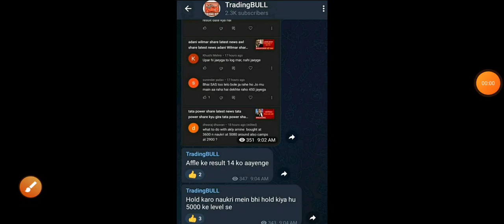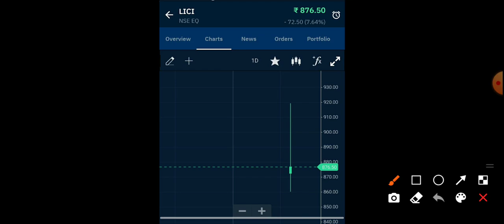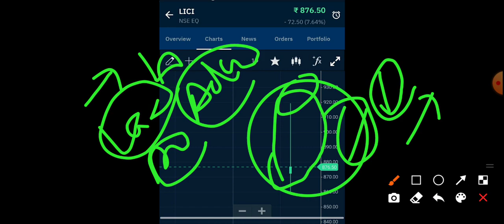why lic falling lic share latest news lic ipo lic IPO gmp lic IPO lic IPO latest news lic Ipo fall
Purpose.I Only share my views. Non Advisory, Discretional  No Clime Right Reserved.